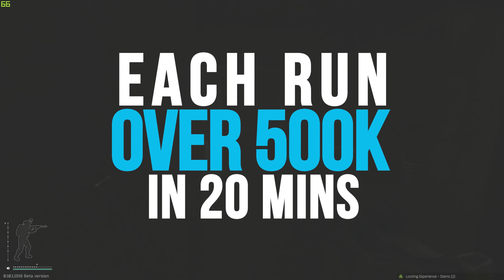Best Methods to Make Money Fast in Tarkov - Escape From Tarkov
Today's video shows the most efficient ways to make money in Tarkov as of the current patch. These are my 3 tried and tested ways to make money so I know once you guys are able to do these methods then you will certainly increase the amount of money you pull out.

This channel is dedicated to providing gameplay and funny moments videos. Please see the link below if you want to stay up to date with the latest news about certain games.

PC SPECIFICATION
Processor: Intel Core i7 6700K Processor
RAM: 16 GB DDR4 Corsair Vengence LPX
Graphics card: Asus GTX 1080 Strix
Storage: 512GB Samsung 850 Pro SSD + 2TB Western Digital Black
Motherboard: Asus Z170 Pro Gaming Motherboard
Monitor: HP 23xi Full HD 23" IPS LED Monitor

Intro:
DJ Quad's - Best Day

Outro:
Janji - Aurora